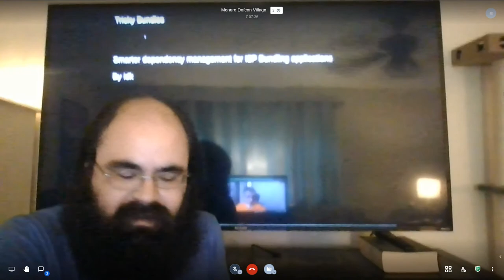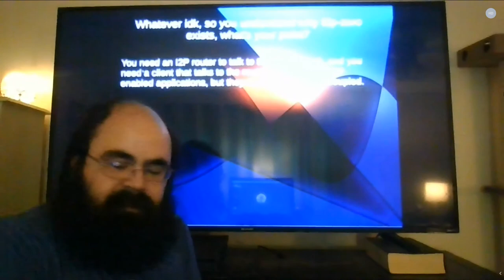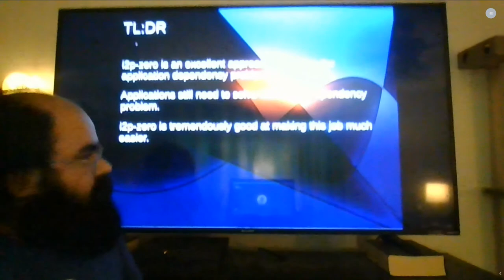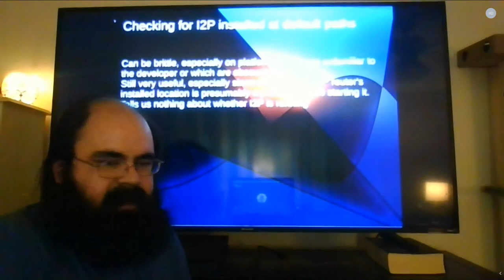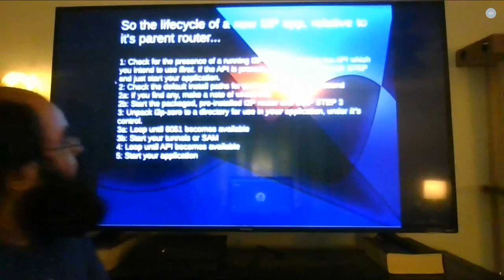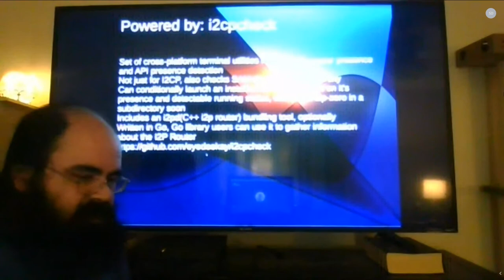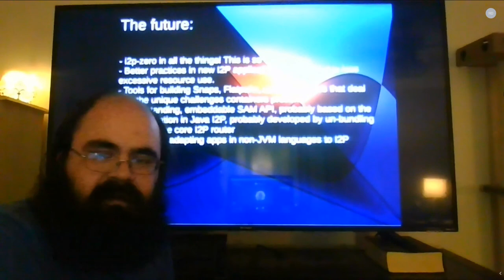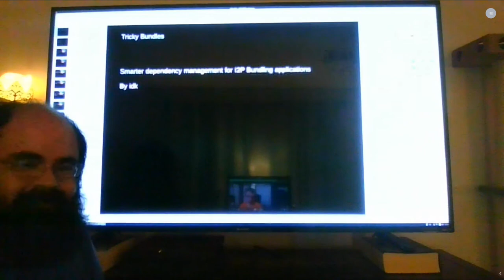Monero Defcon28 Village - Tricky Bundles Smarter Dependency Management for I2P-Bundling Applications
We will explore the use of I2P distributions like Monero's own i2p-zero and how they can be used to create and distribute I2P applications that use I2P for networking in non-JVM languages, best practices for creating a tricky bundle, and how tricky bundles can help bridge the gaps between I2P and the applications that it can adapt. As part of this, we will examine the structure of I2P from a non-I2P developer's perspective, and explore it's relationships to the applications that use it with examples from the Java distribution and with third-party applications that use SAM. Talk by idk